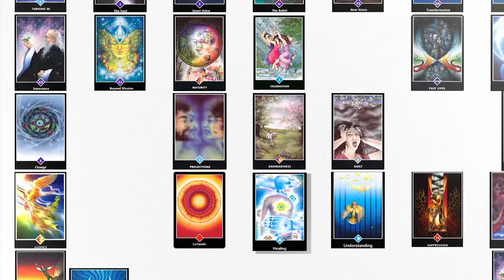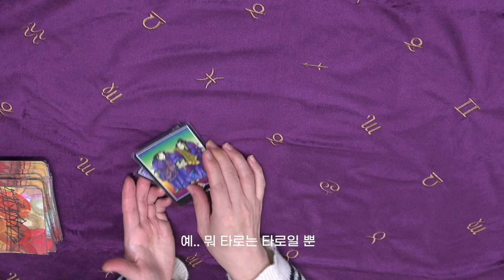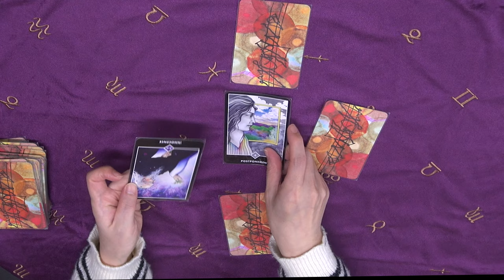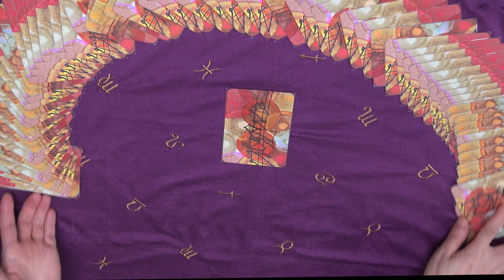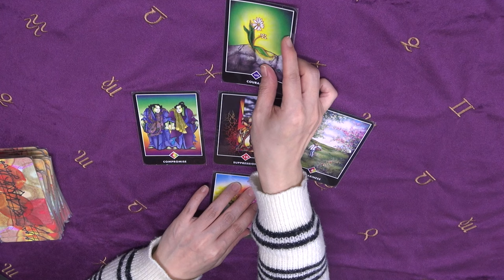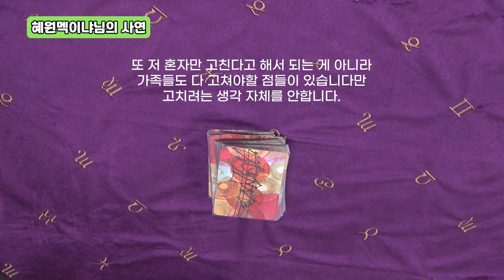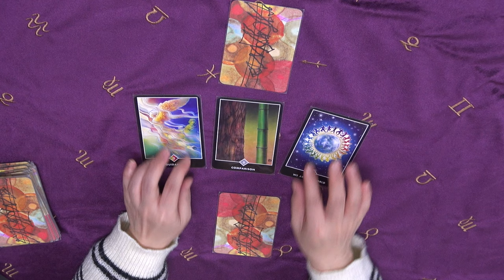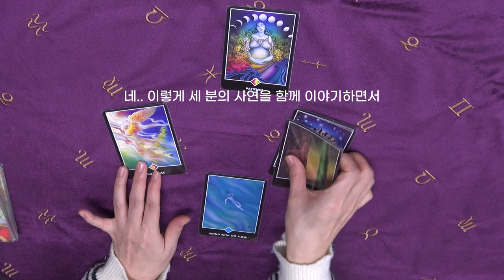꿈보다해몽 시즌2 [12월] mp4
꿈보다 해몽 시즌2
아홉번째 이야기

미니 타로의 미니에게
고민 상담을 하신 세 분

들국화님, 마중물님,
혜원멕이냐님.

공감과 위로를 전하는 마스터
미니 타로의  꿈보다해몽 시즌2

12월 운세: (0:58~)
들국화님의 사연: (4:29~)
마중물님의 사연: (9:40~)
혜원멕이냐님의 사연:(16:52~)

기획 &  제작: 성북마을방송 와보숑
타로마스터 : 미니
촬영& 편집 : 잎새